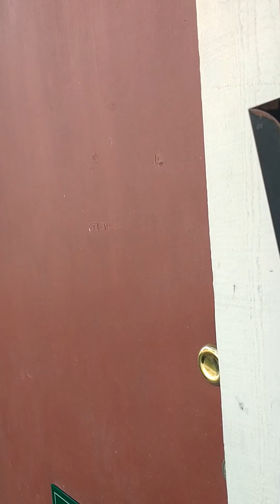just forget it(not the real word I wanted for this title).